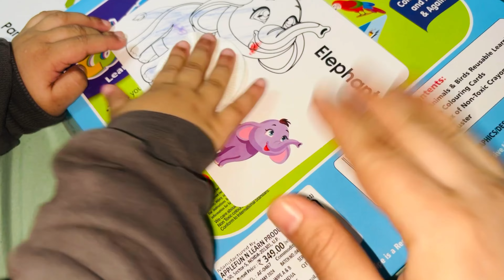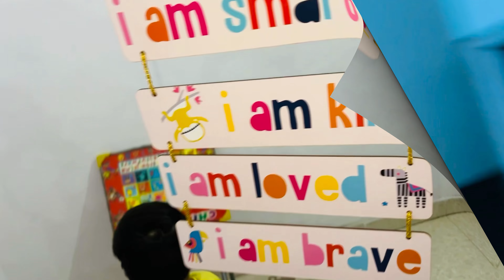Kids home made SUPERFOOD Vlog | Tia ka new room 😍